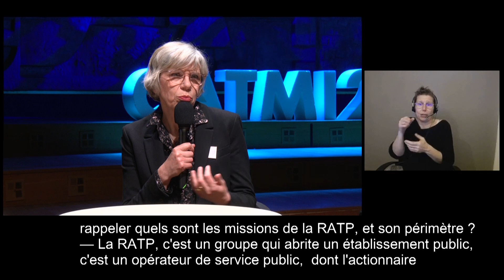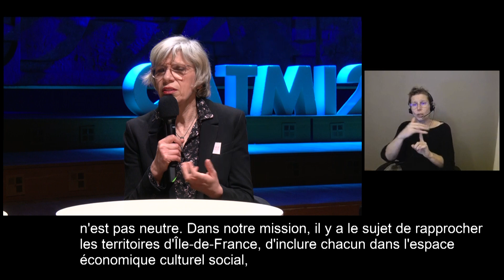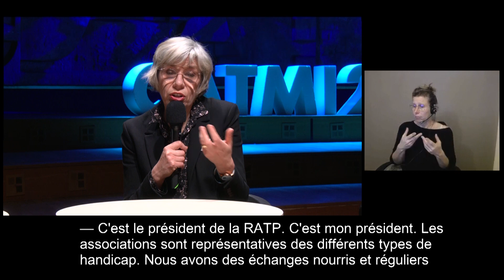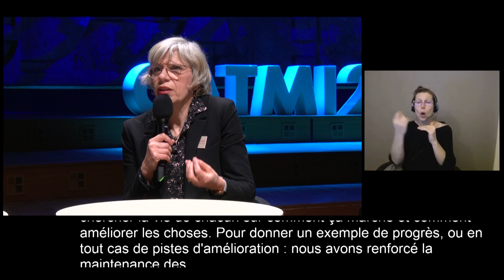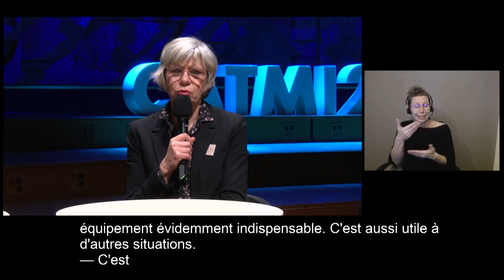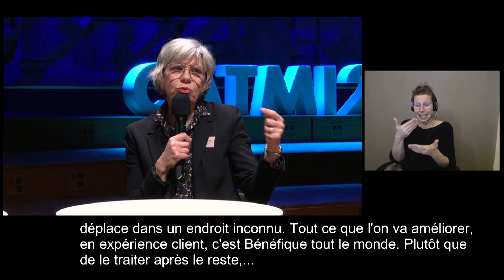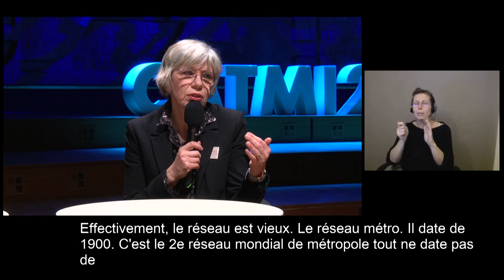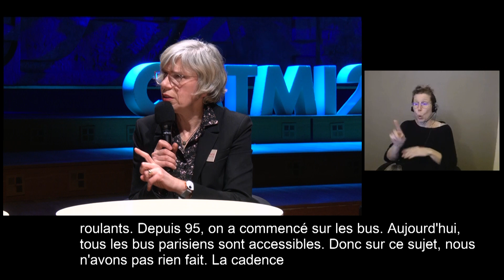Interview de partenaire avec Agnès Ogier (RATP) - Catmi 2024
Revivez l'interview d'Agnès OGIER, Directrice de la BU RATP Services Ferrés & Membre du Comex du Groupe RATP.